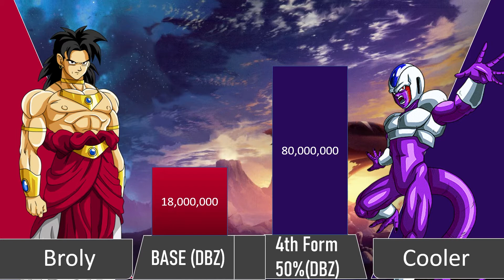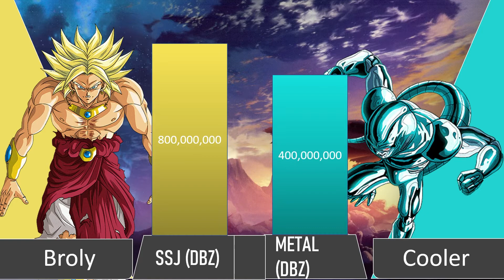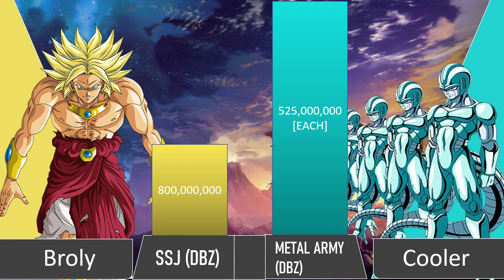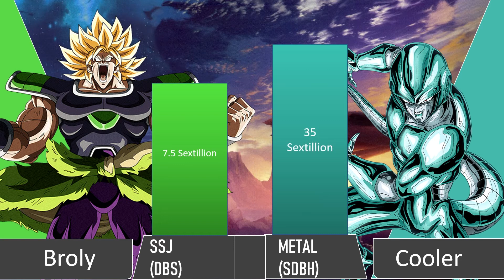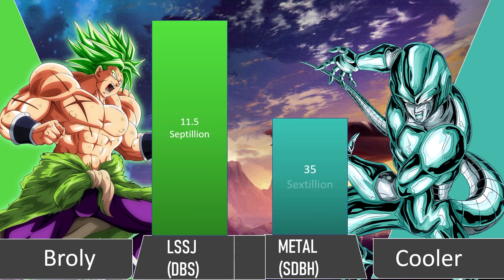Broly vs Cooler Power Levels - DBZ | DBS | SDBH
Broly vs Cooler Power Levels